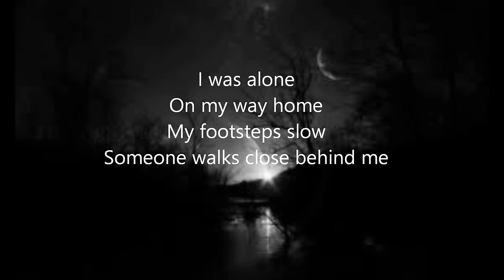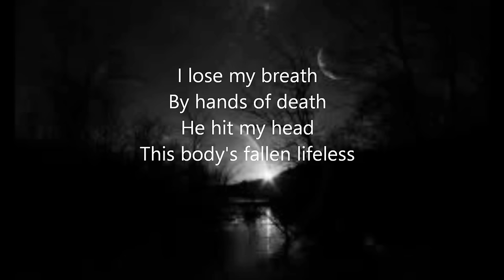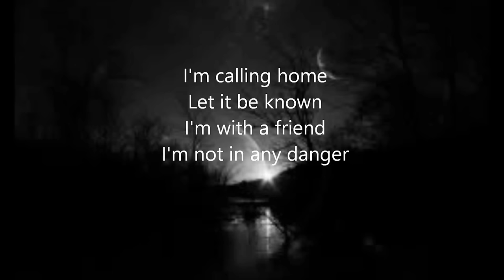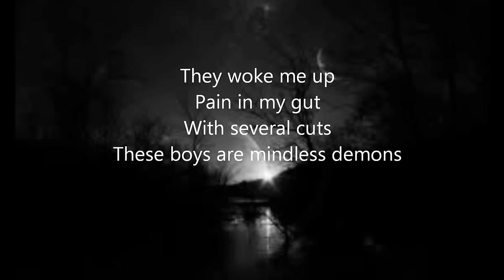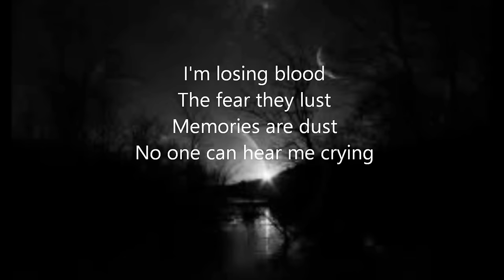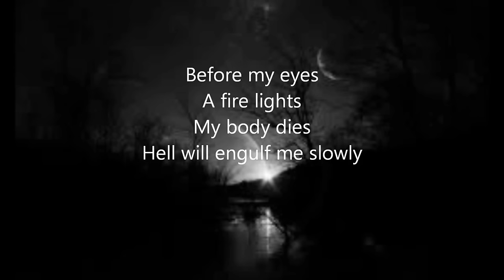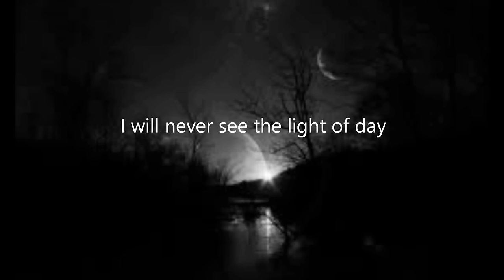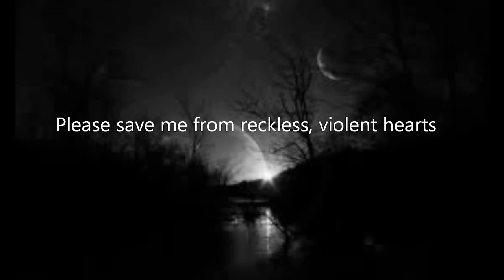Mr. Kitty - 44 days lyrics